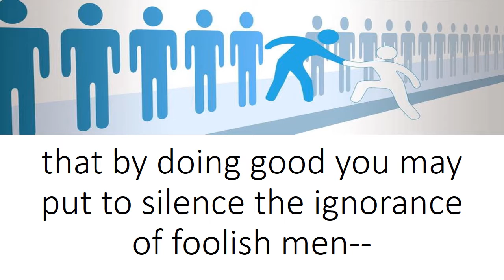1 Peter 2:15,19 Song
To help my kids memorize I Peter 1:15,19, I put it to the tune of “Head, Shoulders, Knees, and Toes.”  The text is, "For this is the will of God, that by doing good you may put to silence the ignorance of foolish men--for God is pleased with you when you do what you know is right and patiently endure unfair treatment."  Sing the song and you will memorize this verse and reference quickly and easily. If you would like to record this scripture memory verse to a different tune, or if you can make a better recording, please leave a link to yours in the comments. Thanks!